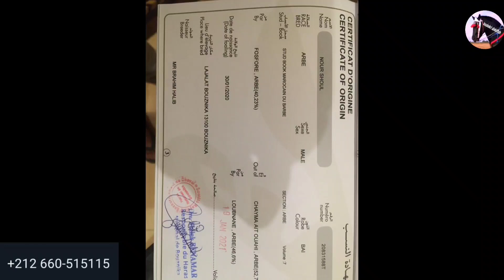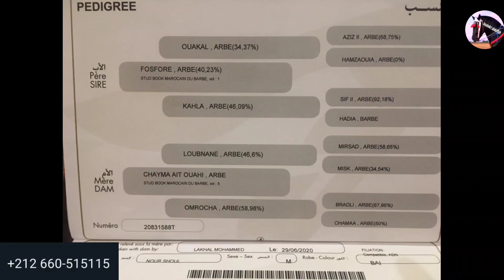خيول مملوكة للبيع من اجود الخيول وجدعات معروضين للبيع مع عبد الفتاح بوبكري خيرات المغرب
خيول عودات مطروحين للبيع
المقدمة 00:01
عود برݣي مليح ناضي جوج مليون ونص اسفي
الدقيقة 01:00
عود زرݣ من خيرات ابني ملال 5 مليون الدقيقة02:00
جدع مليح للبيع من مواليد 2020
ولد فسفور الدقيقة03:20
جدعة مرݣد ݣرسيف سنان الحليب ادريس ولد باب الله الدقيقة 05:30